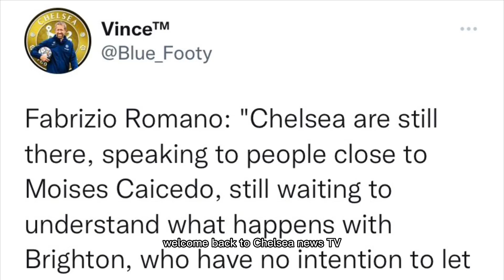Fabrizio Romano!✅Chelsea FC in NEXT DAYS to FINISH SIGNING!💙Moises Caicedo Chelsea TRANSFER DONE🔜!🤩